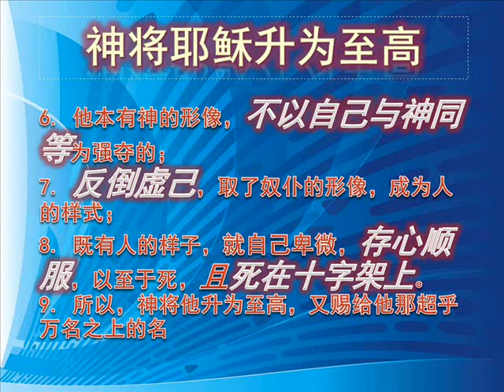Emptiness of Jesus 耶稣放弃反倒虚己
讲道精华
2012年01月22日,星期天